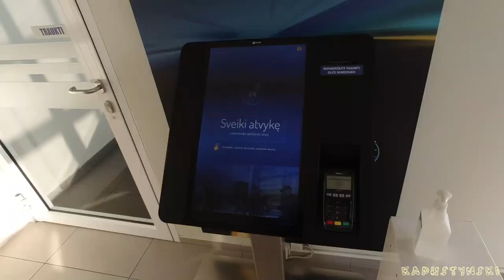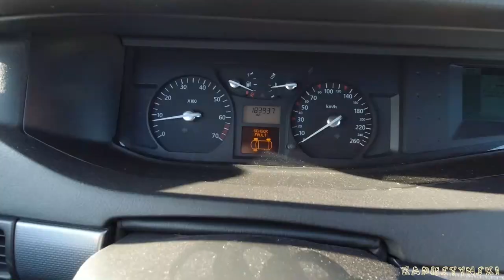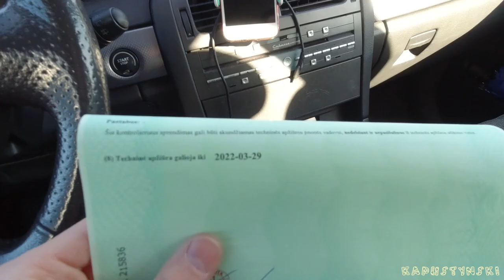Впервые прохожу техосмотр в Литве! #57